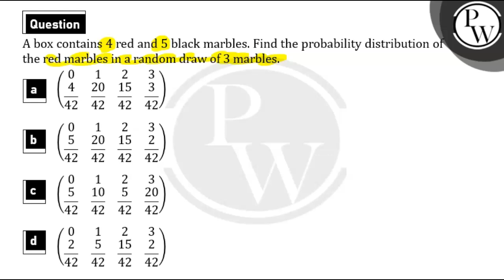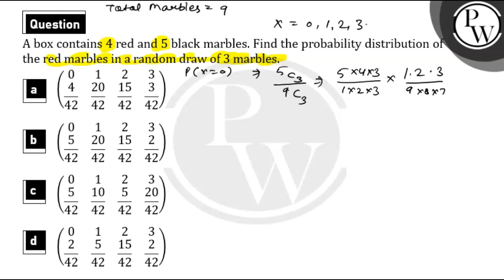A box contains 4 red and 5 black marbles . Find the probability distribution of the red marbles ....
A box contains 4 red and 5 black marbles . Find the probability distribution of the red marbles in a random draw of 3 marbles .